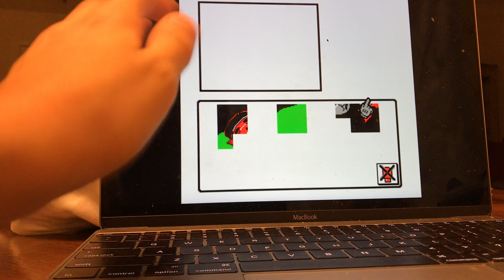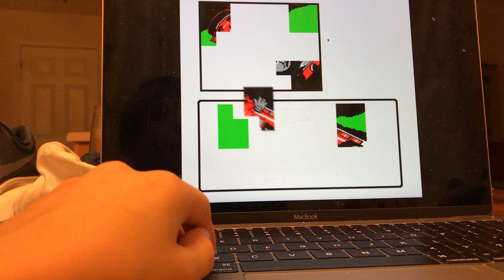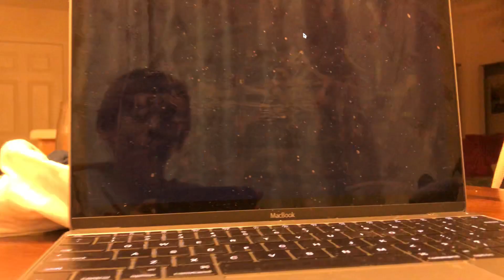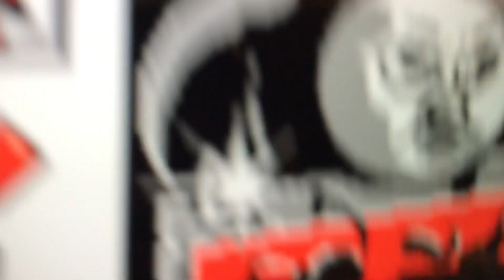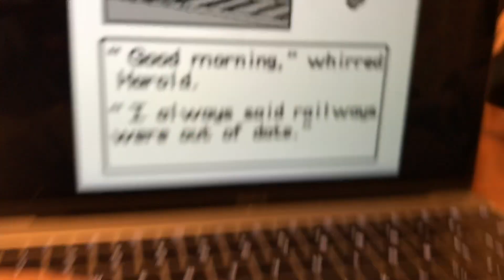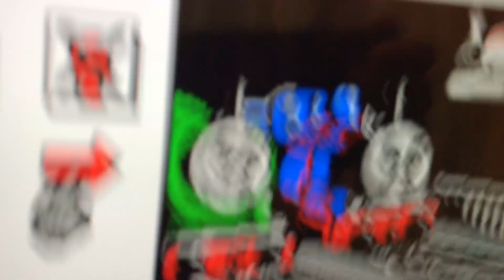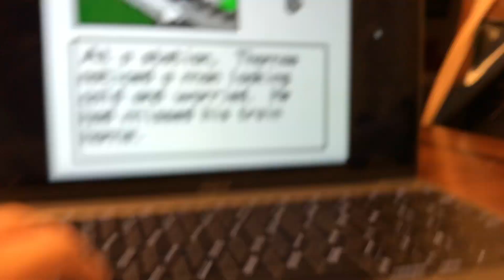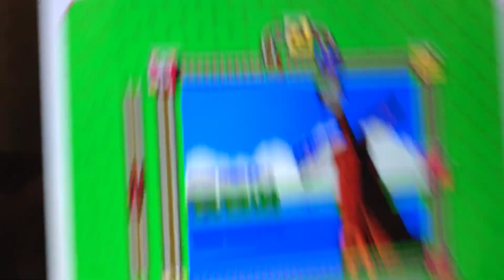CreeperGames ep:1 NES Thomas the tank engine game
Let’s go back to the NES days with the Thomas game they have for it